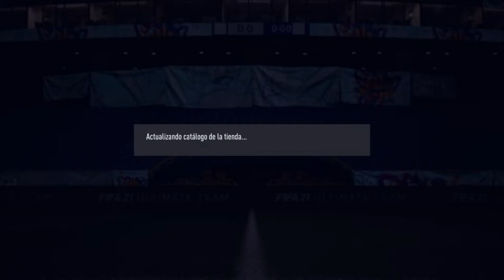YA TENEMOS LOS RECORD BREAKERS!!! || FUT 21